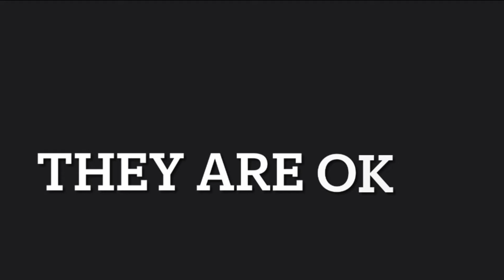Sodor fallout and they are ok